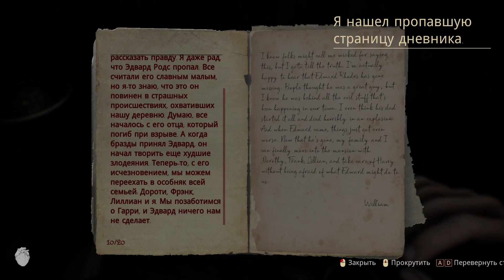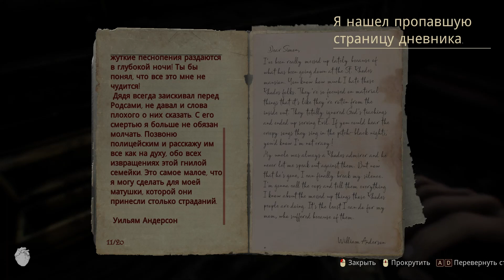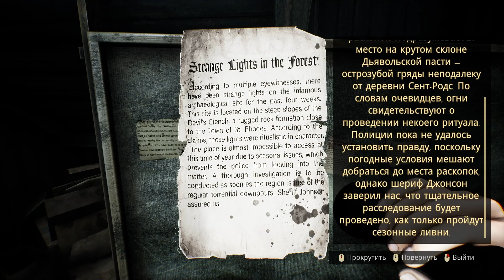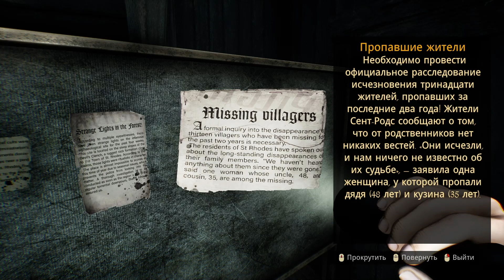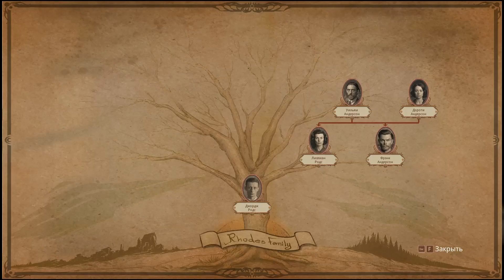Lunacy: Saint Rhodes - "Возвращение к корням" ) Часть - I.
Если нет, то в конце видео есть разъяснительный сурок)

А сегодня же у нас на основное блюдо Lunacy: Saint Rhodes!

В роли главного героя нам предстоит выяснить какие тайны хранят наши родные, ныне усопшие, но оставившие нам солидное наследство, в забытой всеми глуши... Не знаю как вы, но я бы точно поехала)) ЗАГОРОДНЫЙ ДОМ 🏘️ ведь на дороге не валяется!!!

Поддержка меня строго по обоюдному желанию! С пометкой “для любопытных усов”, и я все пойму).

🍗Сбер: 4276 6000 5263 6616
🍖Тинькоф: 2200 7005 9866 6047

Для тех, кто желает большего, добро пожаловать на Boosty, будем месте искать правильные игры и покорять новые миры

Там где заканчивается одна игра,
непременно
начинается другая...